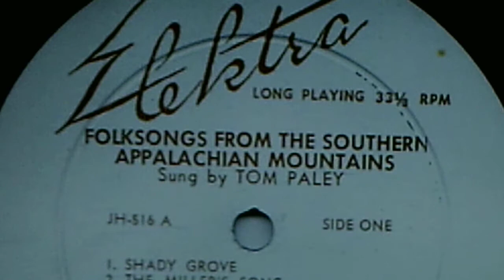THE FOLK BOX - Tom Paley: "Shady Grove" (1953)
Originally released in 1953 on 10" ELEKTRA LP, EKL-12. Reissued in 1964 on the 5 LP set, THE FOLK BOX (EKL-BOX)